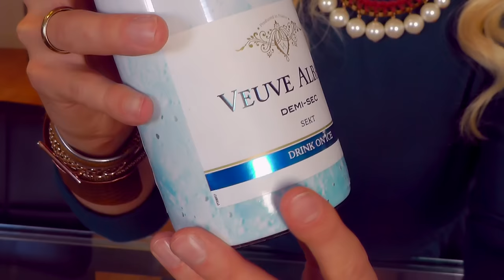Jurassica Parka: Sekt auf Eis-Sekt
Jurassica Parka stellt ein ganz neues fantastisches Produkt aus dem Bereich Alkoholika vor. Unbedingt anschauen!